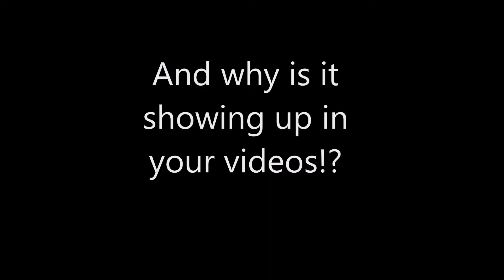FACE REVEAL!?!??!!!?? (new sfm OC character)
the clickbait is real with this one